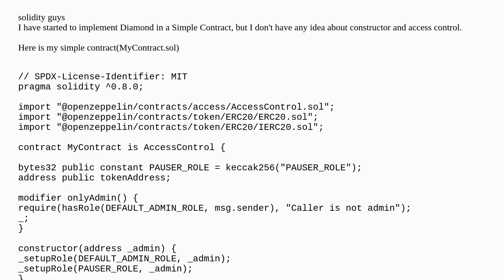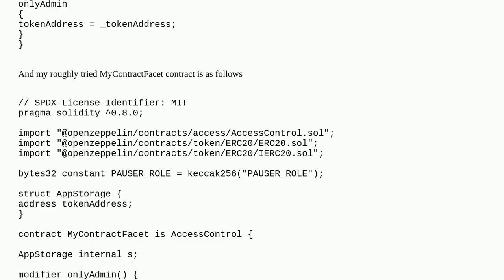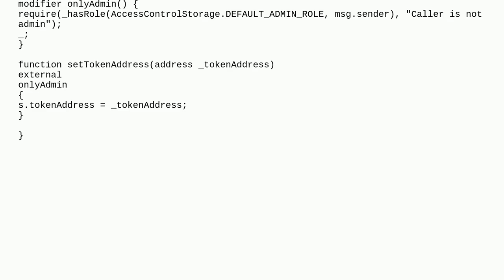How to handle constructor and access control system using OZ library in Diamond Implementation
A special thanks goes out to the community

  solidity blockchain proxy-contracts openzeppelin